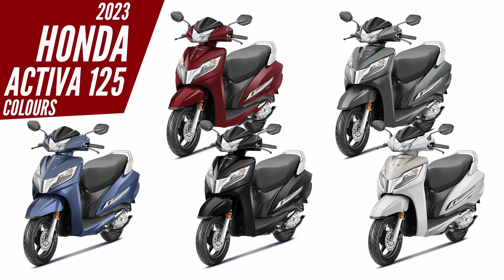2023 Honda Activa 125 - All Color Options - Images | AUTOBICS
Leading from the front and meeting its commitment, Honda Motorcycle & Scooter India launched the all new OBD2 compliant 2023 Activa 125.